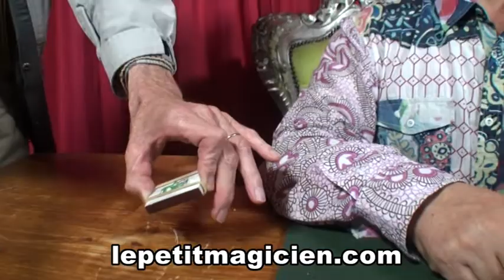Bloc en laiton